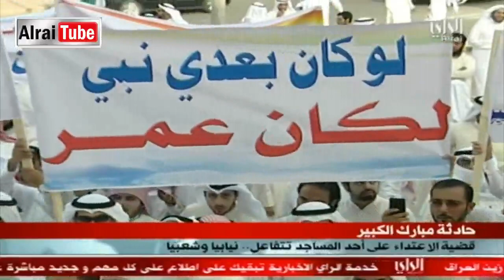وزارة الداخلية تعلن عن القبض على المسيئين لأم المؤمنين والصحابه بعد اعتصام مبارك الكبير 7مايو2011